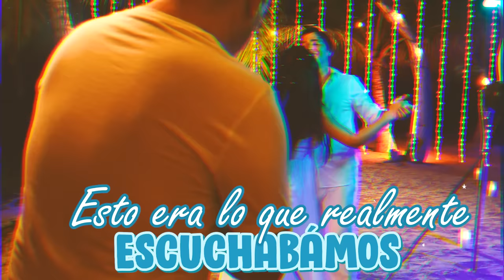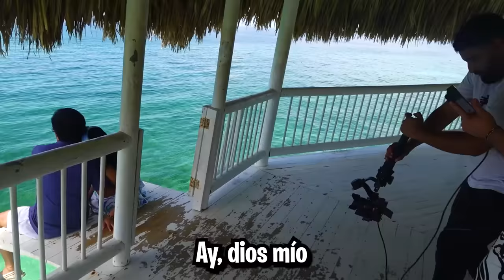SUFRÍ ACCIDENTE en la GRABACIÓN de VIDEOCLIP VOLVIMOS YOLORIANA 😭🚑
Tuve un accidente en la grabacion del videoclip de volvimos yolo aventuras, donde yolo y yo somos novios. Yoloriana es real. Todo en este detras de cámaras

MUAAAAAAAA😍